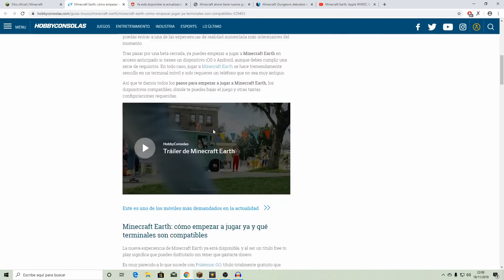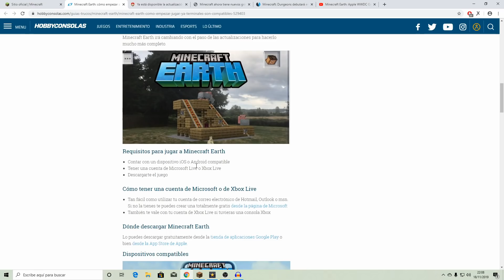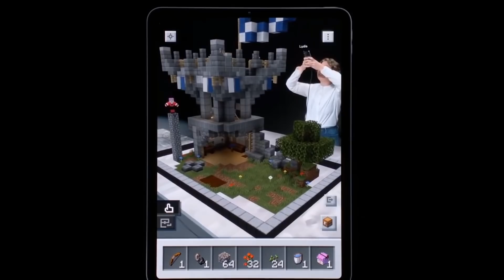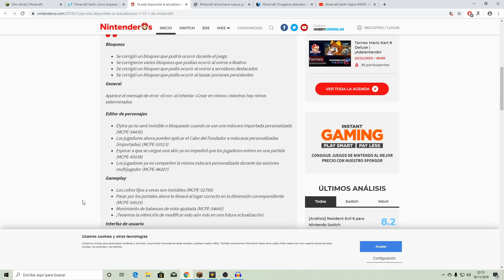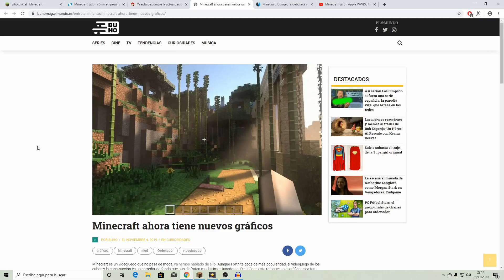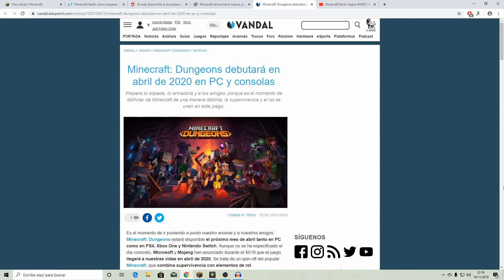Noticias Minecraft 5 - Earth, dungeons, actualizacion Nintendo, Raytracing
Que noticias trae consigo Noviembre sobre Minecraft?. Quedaros a ver el vídeo y estad al día sobre toda la actualidad!